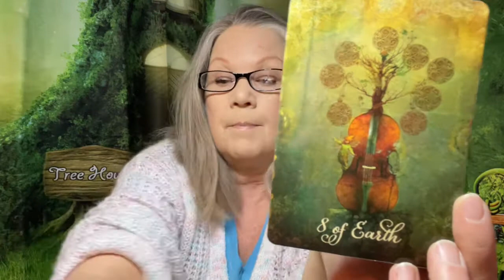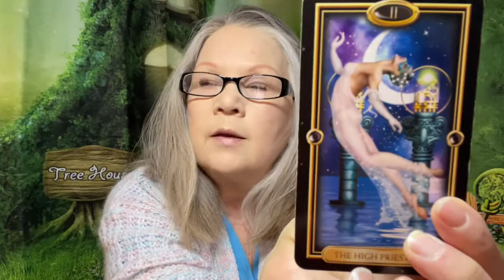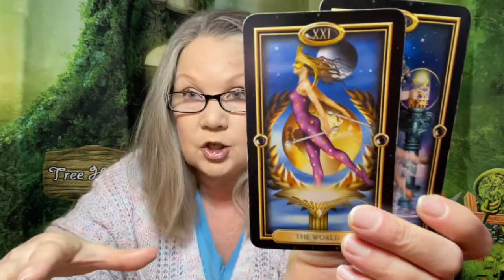Ride it to the top! - June 19, 2022 “DAILY TAROT READING” For All Zodiac Signs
New levels of knowledge are streaming your way today! The 8 of Earth promises excitement and next level manifestation powers! Woohoo!